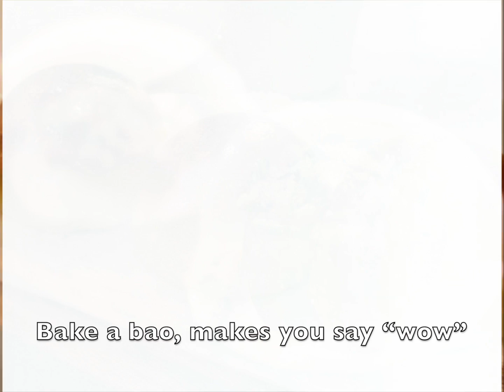Let’s Bao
Lyrics by
You Try Now!

Bao bao bao bao bao bao bao bao

Have bao tonight
Add some spice all right
Maybe twice tonight
We’re eating bao all night

Have some bao, cooking some bao
So have a bite, all right
Bake a bao, makes you say “wow”
So stuff it tight all night

If it’s too steamy, you should slip on some thick gloves
All right
Big or small bao, we’re cooking good each loving bite
All right
Barbecue your pork
Bake it, hon, at Fahrenheit 327º
Char siu (叉燒), your pork
Grab your buns, and we’ll stuff them in succession, ‘cause

Everyone, it’s so fun
With your pork stuffing every bun
Steam or bake, we will shake
Till the morning sun
Like a dream, we will steam
For another hour
We’ll be cooking more bao
Bao, cooking more bao
More bao (take a bao)